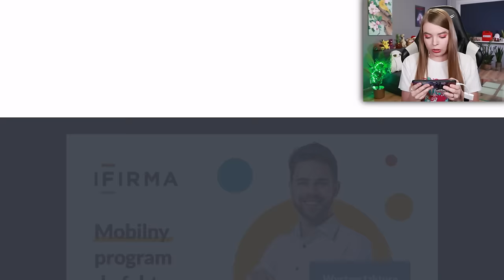GRAM PIERWSZY RAZ w Scary Impostor 🧟 #1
Dziadek Zaplutek ZMIENIŁ SIĘ W ZOMBIE 🧟 i jest jeszcze gorszy od Pani Kartoflanki !

🎮 Scary Impostor / Scary Stranger 3D 🎮